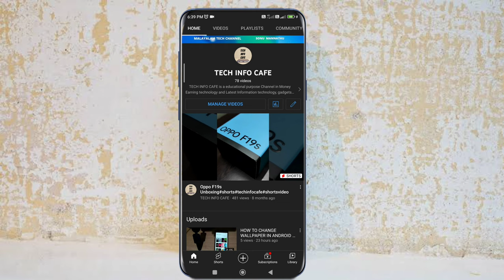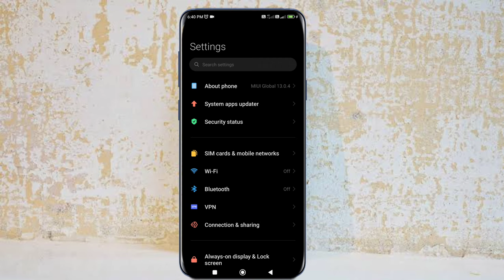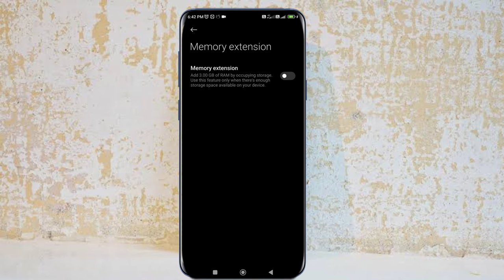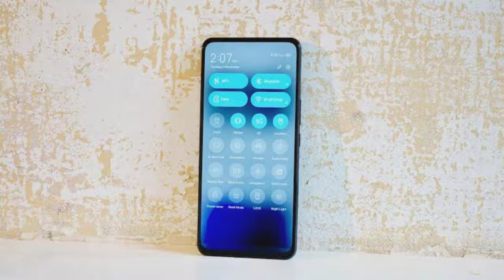How To Increase Ram On Your Android Phone|Memory Extension|Virtual Ram|Mobile High Speed Performance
Top Number One Trick
Boost Your Android Phone
High Speed performance

But if you want to support me 😉👇 😎►Download